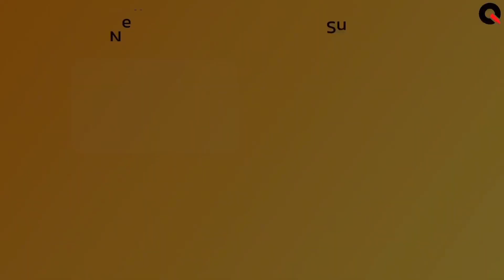โมโนเรลสายสีเหลือง หัวหมาก ไปสำโรง [Ep.24 3/4] | 5x Speed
โครงการรถไฟฟ้าสีเหลือง ลาดพร้าว-สำโรง เป็นรูปแบบรถไฟฟ้ารางเดี่ยว แบบคร่อมราง เพื่อลดเสียงรบกวนในชุมชนโดยรอบ ซึ่งมีจุดเริ่มต้นที่ถนนรัชดาภิเษกตัดกับถนนลาดพร้าว และเลี้ยวขวาที่แยกบางกะปิ ผ่านถนนพัฒนาการ ถนนบางนา-ตราด ถนนลาซาล เลี้ยวขวาที่ถนนเทพารักษ์ และสิ้นสุดที่ถนนสุขุมวิท โดยเปิดบริการตั้งแต่วันที่ 3 มิถุนายน 2566 เป็นต้นไป เวลา 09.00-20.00น. เฉพาะ สำโรง-หัวหมาก และในวันที่ 12 มิถุนายน 2566 เป็นต้นไป เวลา 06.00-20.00น. เฉพาะ ภาวนา-สำโรง

00:00 หัวหมาก - กลันตัน
00:22 กลันตัน - ศรีนุช
00:50 ศรีนุช - ศรีนครินทร์ 38
01:08 ศรีนครินทร์ 38 - สวนหลวง ร.๙
01:28 สวนหลวง ร.๙ - ศรีอุดม
01:51 ศรีอุดม - ศรีเอี่ยม
02:08 ศรีเอี่ยม - ศรีลาซาล
02:31 ศรีลาซาล - ศรีแบริ่ง
02:53 ศรีแบริ่ง - ศรีด่าน
03:14 ศรีด่าน - ศรีเทพา
03:37 ศรีเทาพา - ทิพวัล
04:01 ทิพวัล - สำโรง
04:32 Outro

ภาพตำแหน่งสถานีรถไฟฟ้าสายสีเหลืองทั้งหมด

*แผนที่โครงข่ายรถไฟฟ้า Latest Version
**แผนที่โครงการที่อัปเดต